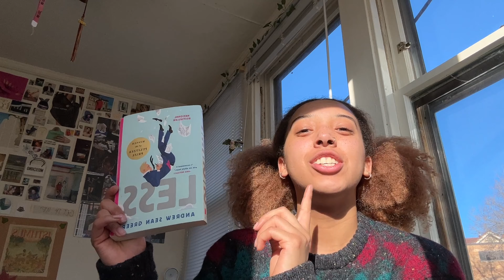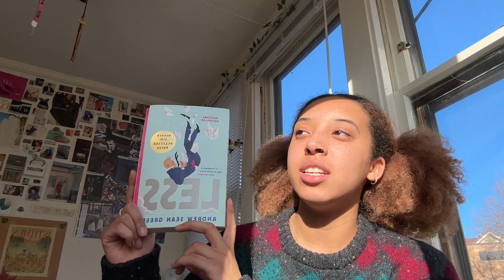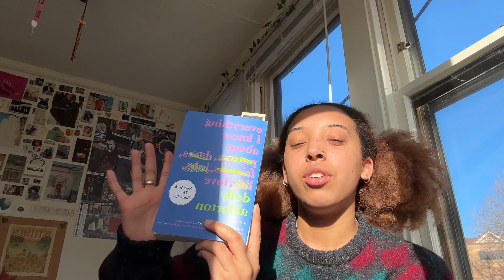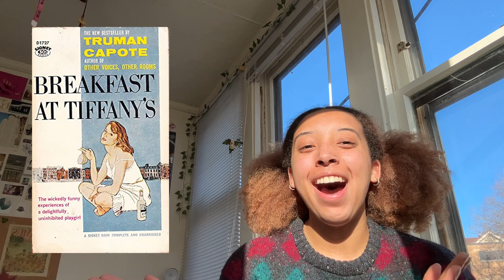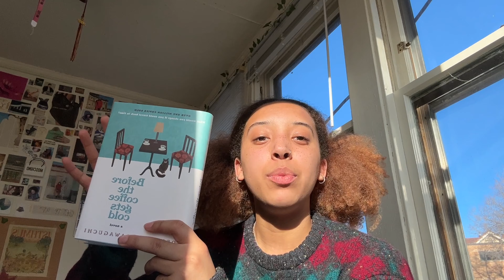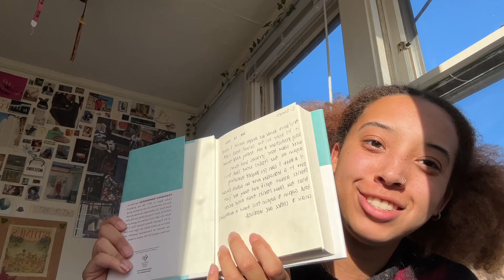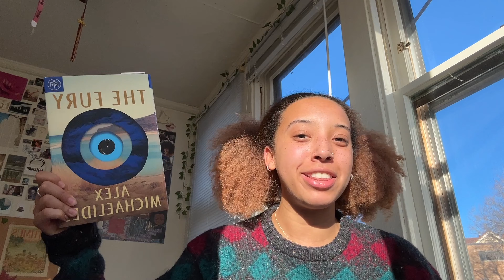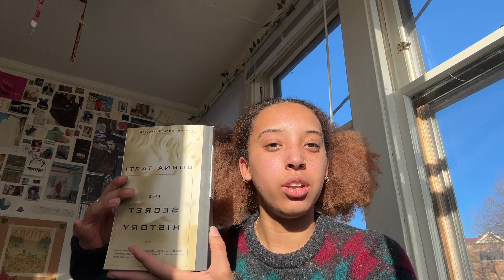I read 8 books in January and hated them all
FAQ
age: 20
height: 5'3
location: Wisconsin
camera: iPhone 14 Plus
editing software: CapCut

ALL SOCIALS 🐒

In this video, I'm excited to share with you all the books I devoured in the month of January. From heartwarming tales to gripping mysteries, my reading journey was diverse and exciting.

Here's a sneak peek into the books I'll be discussing:

1. "Less" by Andrew Sean Greer - A Pulitzer Prize-winning novel filled with humor, heart, and introspection.
2. "Everything I Know About Love" - Dive into the world of love, friendship, and self-discovery with this candid memoir.
3. "Breakfast at Tiffany's" by Truman Capote - Join Holly Golightly in her glamorous yet poignant escapades in New York City.
4. "Down the Drain" - A thrilling mystery that will keep you on the edge of your seat until the very end.
5. "A Touch of Darkness" - Explore the realms of Greek mythology and romance in this captivating fantasy novel.
6. "Before the Coffee Gets Cold" - A magical tale set in a cozy café where time travel and second chances intertwine.
7. "Do Epic Sh*t" - Get inspired and motivated to conquer your goals with this empowering self-help book.
8. "The Fury" by L.J. Smith - Enter a world of supernatural intrigue and suspense in this gripping YA novel.
9. "The Secret History" by Donna Tartt - Delve into the dark secrets and complexities of a group of college students in this literary masterpiece.

Join me as I share my thoughts, insights, and favorite moments from each of these incredible reads. Whether you're looking for your next literary adventure or simply love discussing books, this video is for you!

Subcount: 214🌺